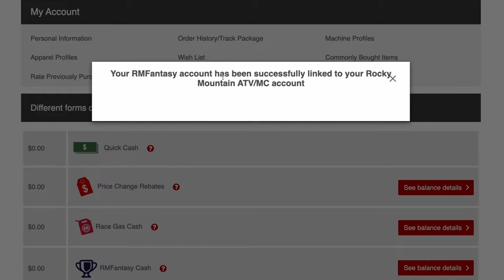SEATTLE Supercross RND 11 - CAN JETT BE STOPPED?! | ft. Derek Drake | RM FANTASY SX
for all your parts, apparel, and accessories!

The RM Fantasy SXperts are back in our live show format with special guest, BarX Suzuki rider Derek Drake, to talk all things racing! The 450 championship race continues to roll into Round 11 in Seattle as Jett extends his lead in the Monster Energy Supercross Championship. Tune in live for all rider stats, highlights, and updates you need to know to make your picks this 2024 RMFantasySX season!

Get signed up for RM Fantasy SX for your chance to win amazing prizes and make this season of Fantasy Supercross one to remember!